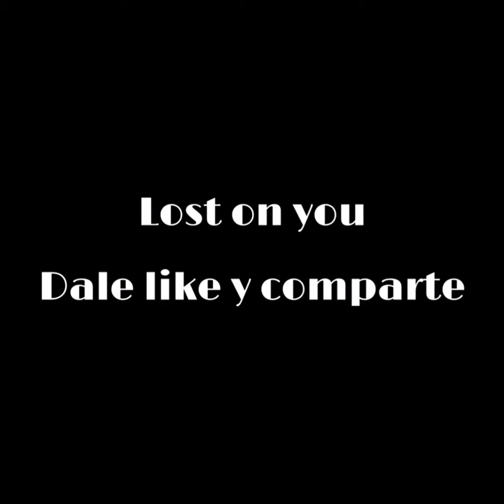Cover en violin: Lost on You - LP || José Antonio Méndez Barba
Cover en Violin, Lost on you de LP, espero que les guste.

Compartan!!!